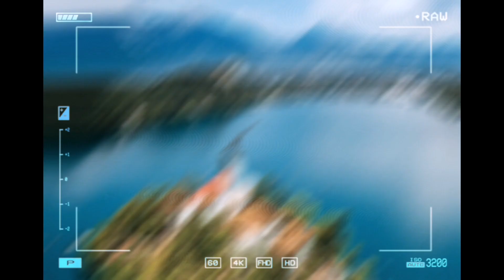Dünya'daki Birbirinden Güzel 24 Küçük Şehir